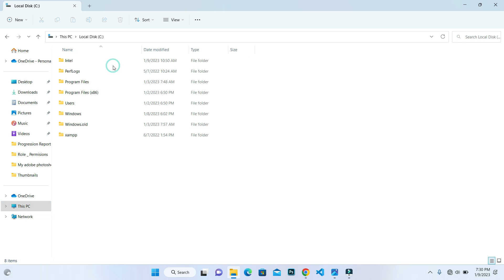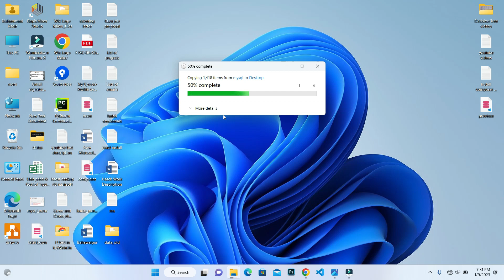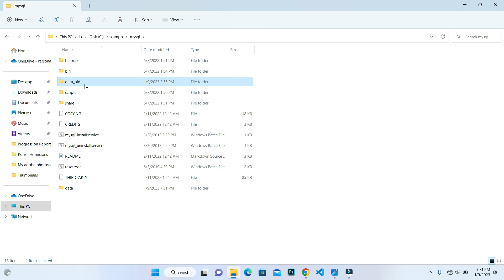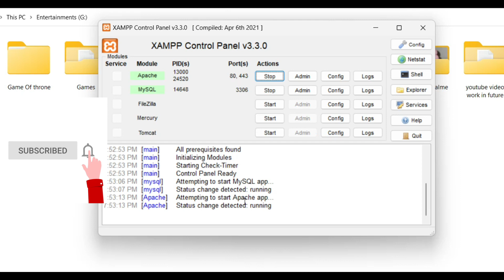Fixed Xampp | MySQL Shutdown Unexpectedly issue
If You Have any Question ! Click on the Bellow Link and in Comment section , Ask your Question ?